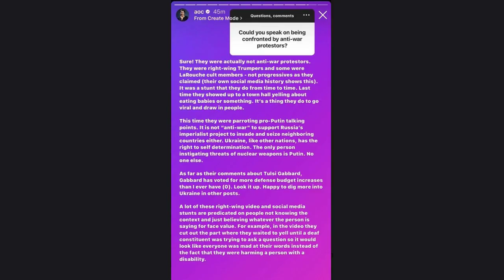AOC accuses pro-Israel PAC of being extremist organization that destabilizes US democracy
New York Democrat Rep. Alexandria Ocasio-Cortez defended her call for a ceasefire in the Israel-Gaza war by accusing both sides of committing war crimes.

Rep. Alexandria Ocasio-Cortez, D-N.Y., accused a pro-Israel political action committee (PAC) of being an "extremist organization" that "destabilizes" American democracy.

The leader of the progressive "Squad" attacked the American-Israel Public Affairs Committee (AIPAC) on Tuesday night amid Israel's war with the Palestinian terrorist organization Hamas.

Ocasio-Cortez -- who accused Israel of committing "war crimes" last month -- accused the pro-Israel PAC of being "racist" and "bigoted" toward lawmakers of color.

RETIRED ARMY LEGAL EXPERT BLASTS AOC'S ACCUSATIONS AGAINST ISRAEL FOR COMMITTING 'WAR CRIMES'

Ocasio-Cortez also accused AIPAC of being an "extremist organization that destabilizes US democracy."

"AIPAC endorsed scores of Jan 6th insurrectionists," the Democratic Socialist of America (DSA) congresswoman said. "They are no friend to American democracy."

"They are one of the more racist and bigoted PACs in Congress as well, who disproportionately target members of color," she continued.

"They are an extremist organization that destabilizes US democracy," she wrote.

AIPAC responded to Ocasio-Cortez's post, blasting the democratic socialist congresswoman over her peddling "of the same tired lies [and] spin."

"[Ocasio-Cortez] and the Squad summed up: People who disagree with us are racist," AIPAC posted on Wednesday. "AIPAC stands with pro-Israel Democrats and Republicans of all races, genders, and backgrounds who support the US-Israel alliance."

"And we oppose those who don't, like you," the group added.

AIPAC's website -- which features Democrat Rep. Haley Stevens of Michigan on its "About" page -- says it works to bring "together Democrats and Republicans to advance our shared mission" of advancing policies strengthening U.S.-Israel relations.

"Building bipartisan support for the U.S.-Israel relationship is an American value we are proud to champion," the website reads.

Ocasio-Cortez's post came in response to a post from AIPAC criticizing the members of the "Squad" -- and Kentucky GOP Rep. Thomas Massie -- for voting against the House resolution standing with Israel in the country's war against Hamas.

DEMOCRATIC SOCIALISTS OF AMERICA FOUNDING MEMBER LEAVES OVER ITS 'MORALLY BANKRUPT' RESPONSE TO HAMAS ATTACK

The "Squad" member and her progressive colleagues have been vocal critics of Israel amid the Middle Eastern democracy's war against Palestinian terrorists who sparked the conflict with their October 7 surprise terrorist attack on civilians.

Rep. Rashida Tlaib, D-Mich., spoke at a pro-Hamas protest on Capitol Hill last month, leading to the introduction of a censure resolution from Georgia GOP Rep. Marjorie Taylor Greene.

Greene's resolution accused Tlaib of "antisemitic activity" and "sympathizing with terrorist organizations" for her role in the protest and past antisemitic rhetoric.

Tlaib, like Ocasio-Cortez and several other House Democrats, is a member of the DSA, which has seen the departure of a founding member over the group's "morally bankrupt" response to Hamas' surprise terrorist attack.

DSA founding member Maurice Isserman announced last month that he is leaving the organization for its response to Hamas' terrorist attack on Israeli civilians.

Isserman, who is still described on the socialists' website as a founding member of DSA, penned a piece for The Nation headlined, "Why I Just Quit DSA."

"I left to protest the DSA leadership's politically and morally bankrupt response to the horrific Hamas October 7 anti-Jewish pogrom that took the lives of 1,400 people, mostly civilians, and saw over 200 hostages carried off to Gaza, both groups of victims including children and infants," he wrote.

"Its statement on October 7 made no mention -- let alone offering any criticism -- of Hamas, declaring instead, 'Today's events are a direct result of Israel's apartheid regime -- a regime that receives billions in funding from the United States,'" he continued.

However, even among the anti-Israel rhetoric from the DSA and its members and the departure of a founding member over the issue, the socialist organization and progressive organizations have evaded being labeled hate groups.

The Southern Poverty Law Center, a left-wing organization that tracks and labels so-called "hate groups" across the country, is remaining silent on whether Black Lives Matter (BLM) or the DSA actions following Hamas's deadly attack on Israelis raise 'hate' concerns.

BLM Grassroots called the Iran-backed terrorist group's attacks "desperate acts of self-defense." The DSA promoted a New York City pro-Hamas rally and said the incursion was a "direct result of Israel's apartheid regime."

Demonstrators at the rally burned